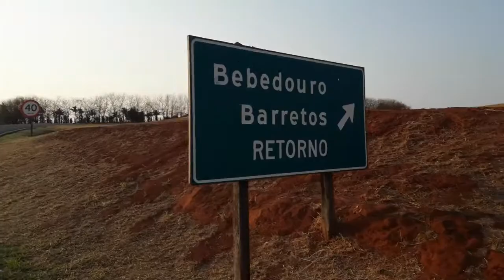Pedal BEBEDOURO SP à PESQUE e PAGUE Santa Maria (Fortaleza) 32,98 km